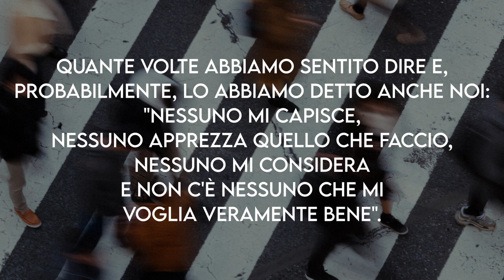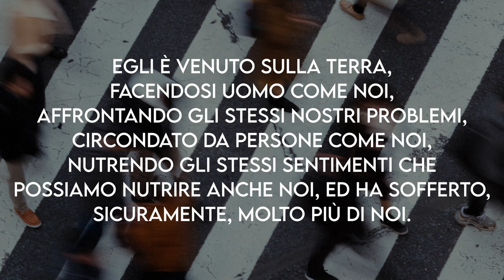"Dio Conosce l'Uomo" - Meditazione 1° Re 8:39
"Tu, che conosci il cuore di ognuno; perché tu solo conosci il cuore di tutti i figli degli uomini" (1° Re 8:39)

DIO CONOSCE L'UOMO

Quante volte abbiamo sentito dire e, probabilmente, lo abbiamo detto anche noi: "Nessuno mi capisce, nessuno apprezza quello che faccio, nessuno mi considera e non c'è nessuno che mi voglia veramente bene". Quante volte abbiamo sentito frasi come queste o comunque molto simili a queste! Oh quanto ci siamo sbagliati! Potrebbe anche accadere che, qui, sulla Terra, non ci sia nessuno che realmente riesca a capire le nostre motivazioni e il nostro agire, ma di sicuro c'è Uno che ci comprende appieno, che si prende cura di noi: Gesù. Egli è venuto sulla Terra, facendosi uomo come noi, affrontando gli stessi nostri problemi, circondato da persone come noi, nutrendo gli stessi sentimenti che possiamo nutrire anche noi, ed ha sofferto, sicuramente, molto più di noi. E tutto ciò per poter comprendere meglio la nostra natura ed esserci più vicini nelle difficoltà. Soltanto se siamo disposti ad aprire il cuore per ascoltare la Sua voce, Egli si farà conoscere da noi e dimorerà con noi, donandoci una pace e una gioia che il mondo non è in grado di offrire!